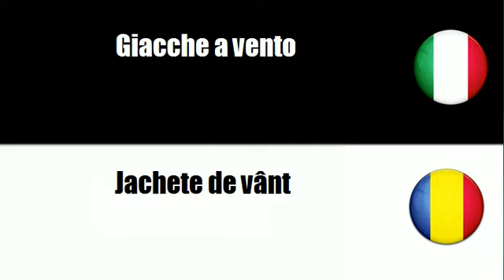Imparare il vocabolario Rumeno # Argomento = Indumenti esterni